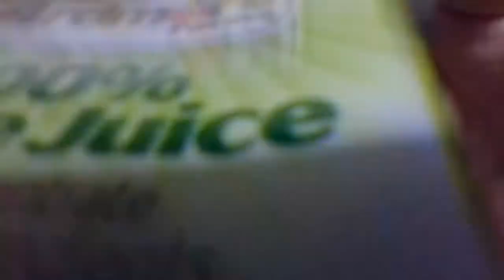ASMR ( very reccomended ) :)